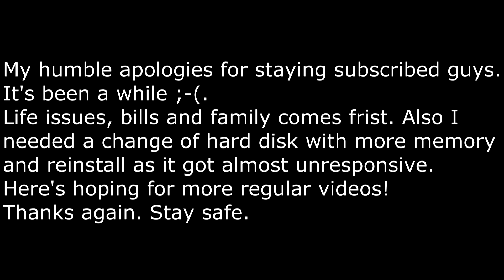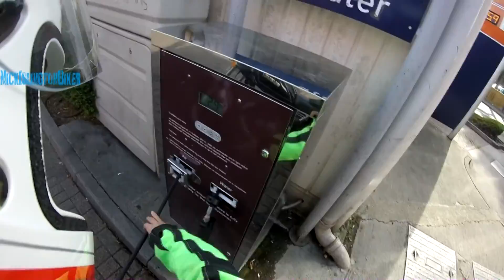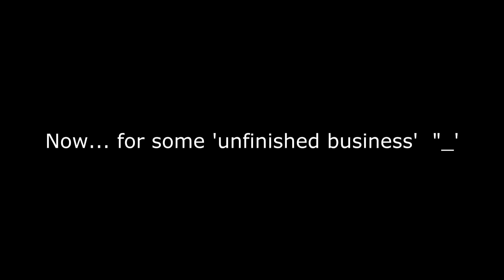cbt Place + 'tyresome' air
Sorry Everyone for not doing any uploads a while. Just general life issues etc. but regular uploads to follow hopefully.

I'll message some of my favourite vloggers to request stickers and happy to pay costs via paypal.